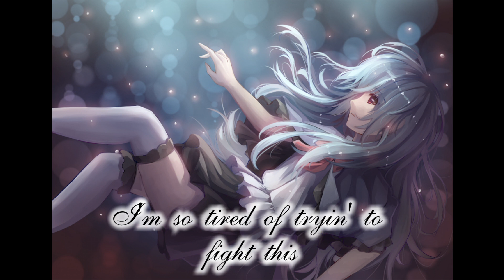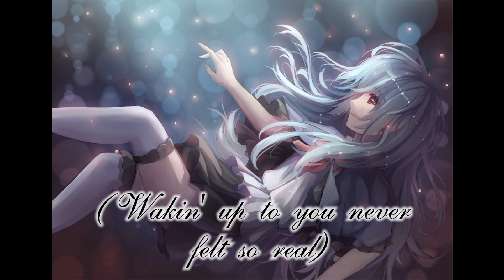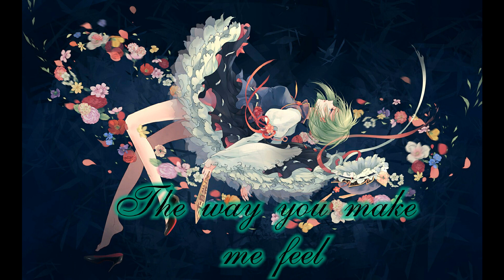Nightcore~Comatose (Violin Into) [Skillet]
Music Info:
Skillet-Comatose (Violin Intro)

Lyrics:
I hate feelin' like this
I'm so tired of tryin' to fight this
I'm asleep and all I dream of is waking to you

Tell me that you will listen
Your touch is what I'm missin'
And the more I hide I realize I'm slowly losin' you

Comatose
I'll never wake up without an overdose of you

I don't wanna live
I don't wanna breathe
'less I feel you next to me
You take the pain I feel
(Wakin' up to you never felt so real)
I don't wanna sleep
I don't wanna dream
Cause my dreams don't comfort me
The way you make me feel

I hate livin' without you
Dead wrong to ever doubt you
But my demons lay in waitin'
Tempting me away
Oh how I adore you
Oh how I thirst for you
Oh how I need you

Breathing life
Waking up
My eyes
Open up

Comatose
I'll never wake without an overdose of you

If you have a request just ask ~(^-^)~

Hope you enjoyed dan vid :D